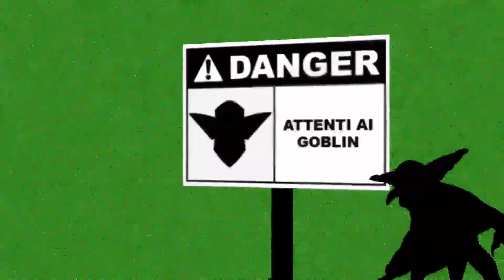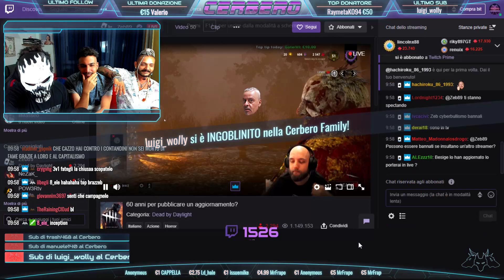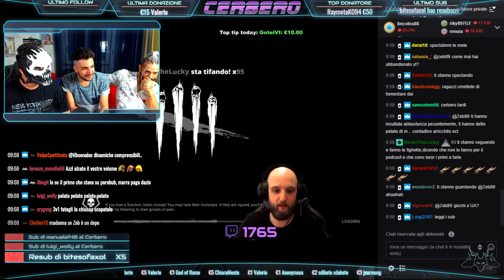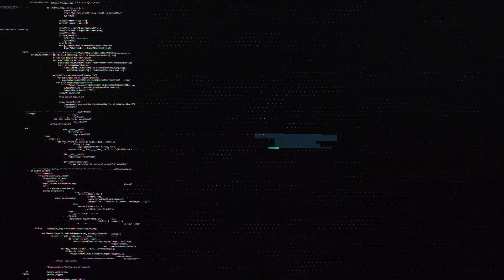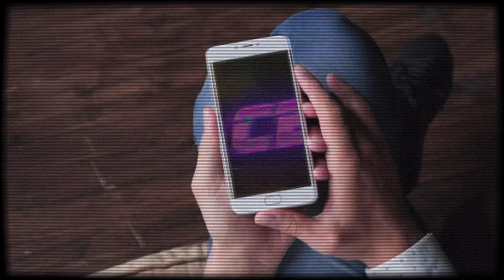Rispondiamo a ZEB89 | Cerbero Podcast #168